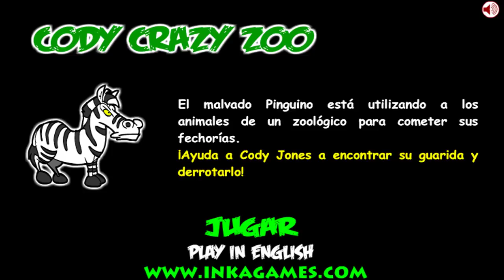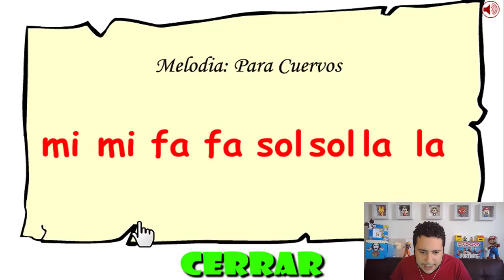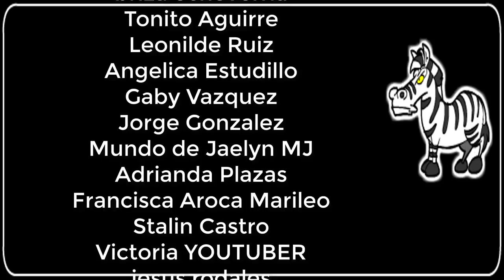Cody Jones Crazy Zoo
Ayudaremos a Cody Jones a resolver los misterios que ocurren en un zoológico!